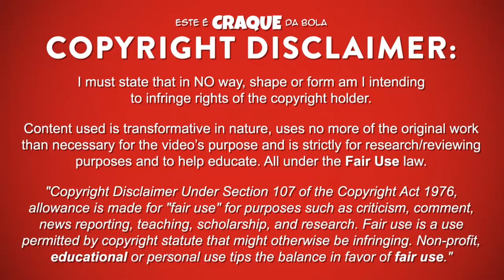PAULINHO ● Gil Vicente ● Goals & Skills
PAULINHO – GIL VICENTE

Paulinho é um futebolista português que já jogou na posição de ponta de lança no Gil Vicente.
Este video mostra golos, habilidades, assistencias e muito mais ao serviço do Gil Vicente.

Paulinho is a portuguese professional footballer who already played as a striker for Gil Vicente.
Video shows goals, assists and best overall play for Gil Vicente.

PASSPORT
Name: Paulinho
Nationality: Portugal
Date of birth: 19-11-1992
Country of birth: Portugal (Barcelos)
Position: Striker
Height: 187 cm
Weight: 81 kg
Club: Gil Vicente

SEASON & TEAM
2017/2018 – Sporting de Braga
2016/2017 - Gil Vicente
2015/2016 - Gil Vicente
2014/2015 - Gil Vicente
2013/2014 - Gil Vicente
2012/2013 - Trofense
2011/2012 – Santa Maria FC
2010/2011 - Santa Maria FC
2009/2010 - Santa Maria FC U19

MUSIC/SOUNDTRACK
Elektronomia - Energy